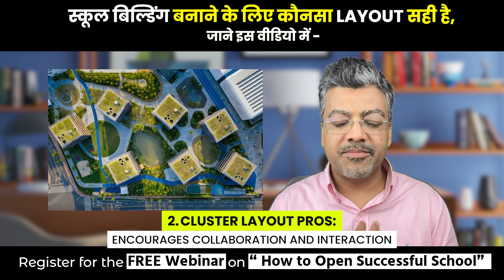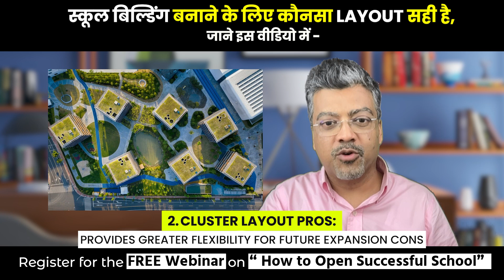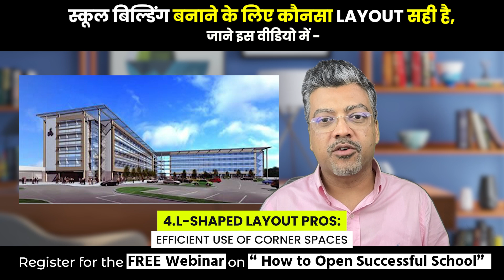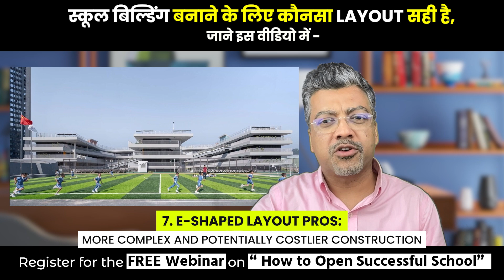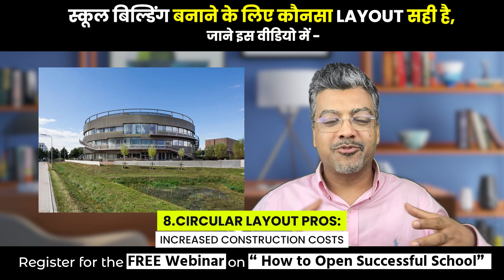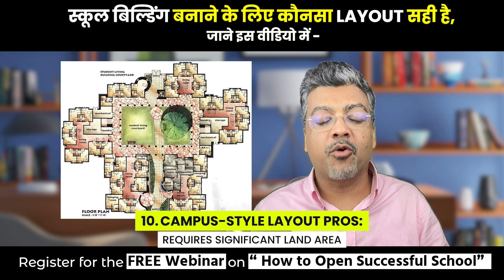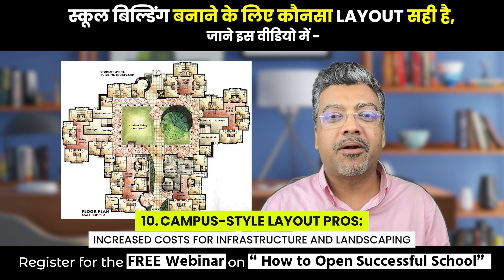School building Banne ke liye Konsa layout Sahi hai - Jane iss video me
Are you in the process of designing a new school or considering the layout options for your educational institution? Look no further! In this captivating video, Amol Arora, the managing director of Shemrock and Shenford Group of schools, shares his extensive experience overseeing more than 600 schools in India, Nepal, and Bangladesh. He explores various school layout options, providing valuable insights into their advantages and disadvantages.
Discover the different layouts discussed in this video, including linear, cluster, courtyard, L-shaped, and U-shaped designs. Learn about the benefits and challenges associated with each layout, such as cost-effectiveness, collaboration spaces, protected environments, corner space utilization, natural light, security, expansion possibilities, and more.
With a strong emphasis on functionality and visual appeal, Amol Arora highlights the importance of aligning the school's goals, vision, and curriculum with the chosen layout. Factors such as land dimensions, local climate, natural ventilation, and cost-effectiveness are also explored.
Gain valuable tips on careful planning and consideration when designing school architecture. Find out why involving experts, education consultants, and experienced architects is crucial in creating optimal layouts that cater to the requirements of different age groups and academic areas. Safety, security, functionality, and budget constraints are emphasized throughout the discussion.
Don't miss out on the option of franchising and the benefits it can bring to your school. Learn how to balance functionality, aesthetics, and future expansion possibilities in school architecture, ensuring your institution's vision and objectives are met.
Whether you're an educator, architect, or school entrepreneur, this video provides invaluable insights into the world of school layout design. Join Amol Arora and gain the knowledge you need to make informed decisions about your school's architecture.

The More you “Learn” the More your School will “Earn!”
Register for FREE Webinar on "How to Open a Successful School" by clicking

Happy School Opening!

how to start a school in india cbse
10+2 school franchise
10+2 school franchise cost
10+2 school franchise fee
ashish agarwal franchise coach
bachpan play school franchise
best school franchise
best time to open a school
cbse school building plan
cbse school franchise
cbse school franchise in india
doon public school
doon public school master franchise
education franchise
education franchise business in india
franchise batao
franchise business
franchise business
franchise fee
franchise in india
franchise india
franchise of play school
franchise opportunity
franchising
high school franchise
how to convince parents for admission in school
how to open a play school
how to open a school
how to open a school in india
how to open kidzee school
how to open play school
how to open school
how to open school in india
how to run a business
how to run a school
how to run a school successfully
how to run school business successfully
how to start a business
how to start a christian school
how to start a company
how to start a play school
how to start a play school business
how to start a primary school in india
how to start a private school
how to start a school
how to start a school business
how to start a school business in india